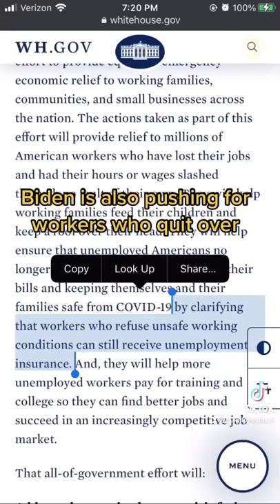Lots Stimulus Updates Jan 22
This is what Biden talked about in Stimulus relief plan today:

Extend unemployment benefits

More flexible grants for small businesses hit hardest by the pandemic

Low cost loans for entrepreneurs

Send out $1,400 stimulus checks

Biden is also pushing for workers who quit over COVID safety fears to receive unemployment benefits

Nancy Pelosi said blue will be ready to pass Biden’s new stimulus plan by the first week of February

Steve Stivers said he would sign off on the $1,400 Stimulus check only if it goes to those that get a vaccine

He believes this will encourage herd immunity

Herd immunity is when 70-90% of the population is immune to a virus

Today there was more talk about student loan forgiveness

Blue wants to give parents at least $3,000 per child

The money would come in the form of monthly checks

$300/mo. Kids 0 -5

$250/mo. Kids 6-17

You will hear more about the new Stimulus Plan on Sunday Jan 24

I am following the Stimulus Updates very closely, give me a follow if you want to stay updated